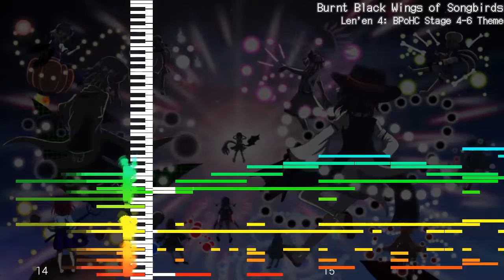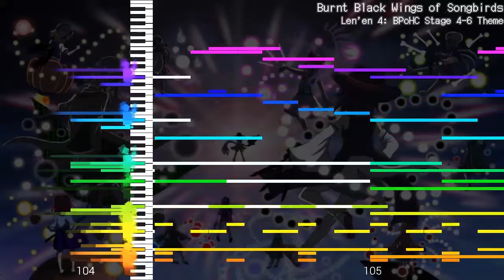【MIDI Remaster】「Burnt Black Wings of Songbirds」| Len'en 4: Brilliant Pagoda or Haze Castle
I have remastered Len'en BPoHC's stage 4-6 BGM "Burnt Black Wings of Songbirds". Hope you enjoy!

I'm going to be honest - I don't like len'en very much. Maybe it's because I haven't played much of it, but I dislike the dissonance in majority of it's songs, the weird artwork (EYES!), and how JynX does not know how to do audio mixing AT ALL. So triggering to hear the audio start clipping from the loudness while i'm playing!!!

However, some things in Len'en are actually pretty good! For instance, this song. There's also a couple of other songs that are nice, which I might want to remaster so it sounds like what it should sound like (without leaving some deaf man like JynX to mix the audio)

I used MIDIFall to visualize the MIDI file. See it here!